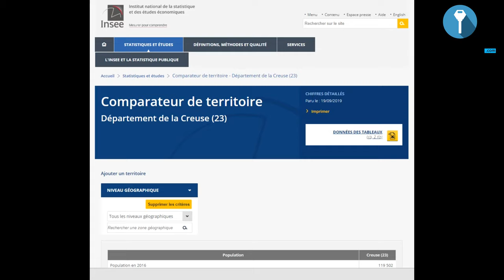Comment Éviter Le Piège De La Fausse Bonne Affaire En Immobilier ?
J'ai souvent des amis qui viennent me voir et me disent j'ai trouvé l'affaire du siècle ! Mais quand je regarde en détail, je m'aperçois qu'il y a des pièges dans lesquels tombent les débutants.

C'est  toujours bien connaître les pièges à éviter peu importe le niveau, qu'on soit investisseur immobilier débutant ou confirmé.

Ce que je vous propose dans cette vidéos, c'est de voir quelles sont les pièges à éviter pour faire une bonne affaire.

1. L'emplacement : Une fois que vous avez acheté un appartement dans un lieu donné, vous ne pouvez pas le déplacer. Si vous achetez dans un mauvais emplacement, vous ne pourrez pas déplacer le bien.
2. Est-ce que j'aurai de bons locataires ? Est-ce que le lieu est attractif aujourd'hui et dans 10 ans ?
3. Analyser la tendance démographique : Vérifiez que l'économie est bien orientée dans cette ville. Préférez investir dans une ville ou la tendance démographique est en croissance.
4. Se renseigner sur le prix du bien : Un bon achat est un achat au prix inférieur du prix du marché.
5. Acheter le bon type de bien.
6. Calcul de la rentabilité.
7. Se méfier du rendement théorique : Faites la différence entre le rendement brut et le rendement net.
8. La revente. Acheter dans un lieu où vous pourrez facilement revendre.

Bon visionnage.

Je m'appelle Manuel Ravier. J'ai 33 ans, je suis investisseur immobilier et je dirige la société Investissement Locatif que j'ai co-fondée en 2011 avec Mickael Zonta.
A titre professionnel, j'ai réalisé plusieurs centaines de projets pour le compte de clients investisseurs.

Mon équipe est composée de 120 personnes spécialisées dans chaque métier lié à l'investissement immobilier. Et nous avons énormément de chance parce que notre équipe est composée de talents exceptionnels.

A titre personnel, je suis investisseur avec plusieurs millions d'euros de patrimoine, composé d'immeubles de rapport, de colocations, de location à usage d'habitation et de locaux professionnels. Je suis un investisseur actif avec plusieurs projets en cours en permanence.